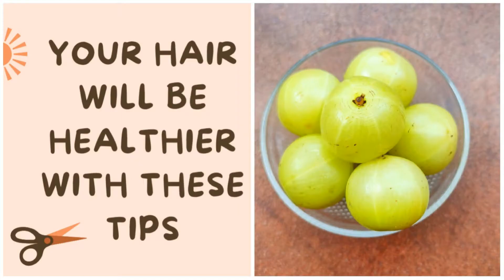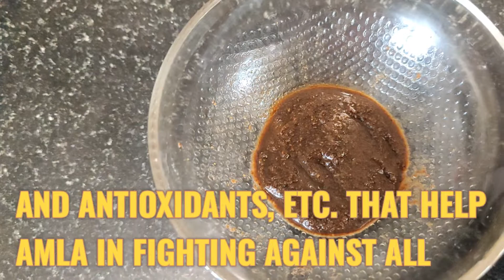Home remedies to prevent hair loss | Home remedy for hair growth | How to make Hair Growth Mask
Thanks to their anti-inflammatory and exfoliating properties, amla masks can cleanse the scalp and facilitate the faster growth of hair. Here's how you can make a DIY amla hair mask at home
Amla and lemon juice for hair growth
Lemon juice has antibacterial, antifungal, and antiviral properties.
You can use Amla and lemon juice together for hair growth
Mix 1 tablespoon of amla and lemon juice in a glass bowl.
Mix well and
massage this solution for about 5 minutes.
Leave it for 10 minutes and after that wash your hair with a mild sulfate-free shampoo.
You can repeat this process twice a week.

How to make Amla powder at home | Homemade Amla powder for face and hair | amla powder recipe

How to make Amla powder for Hair growth | how to use amla powder for Hair growth, stop hair fall

This amla hair mask Stimulates Hair growth
Amla powder has been proved very effective in stimulating hair growth since the ancient period due to its high iron and carotene content
 and Reduce hair fall
Due to the highly rich nutrient contents in Amla, it is helpful in reducing hair fall.

Amla also known as gooseberry, contains a high amount of antioxidants, which help repair damaged hair and cells. Regular use of amla and protect hair from further damage. It is important to take care of your hair cells because the growth and greying of hair depend on the function of the hair cells. Amla also helps in preventing hair loss and baldness.

amla is a natural immunity booster and that is why it's considered the most preferred hair care ingredient. It contains oodles of essential fatty acids, which strengthen hair follicles, giving your hair strength and luster. More importantly, amla is rich in vitamin C. In fact, the surplus of vitamin C in amla helps in stopping premature greying.

What makes amla an indispensable component of hair care is its high iron content and the presence of potent antioxidants; its ellagic, gallic acid and carotene content improve blood circulation around the scalp thereby stimulating hair growth and also providing relief from dry, itchy scalp.

Herbvilla Amla Indian Gooseberry Powder for Hair Growth (250 Grams), Black Colour, Drinking, and Eating

Attar Ayurveda Pure Amla Powder For Hair Growth | 100% Natural, No Preservatives (250 Gram)